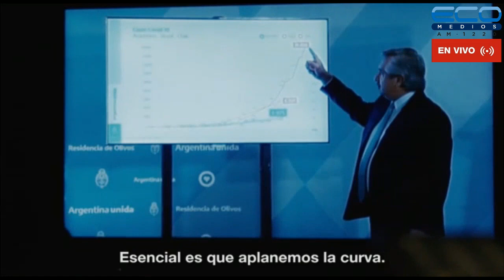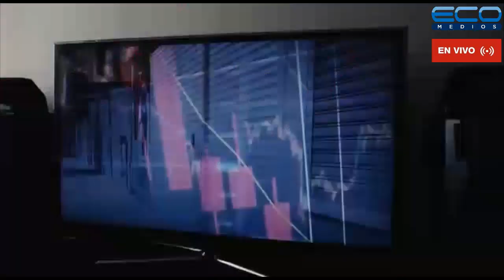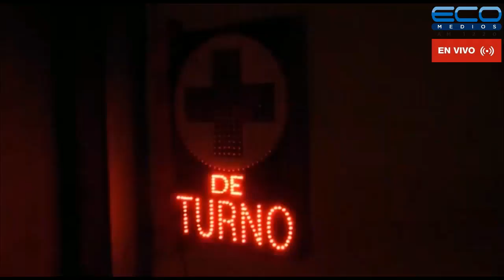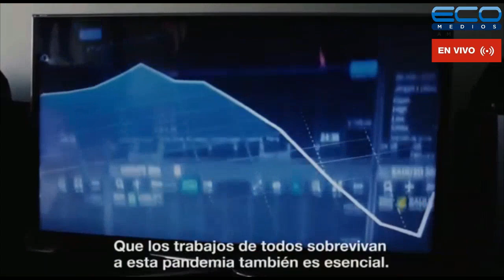DIPLOMACIA, POLITICA Y ECONOMIA con Horacio Daboul 29/09/2020